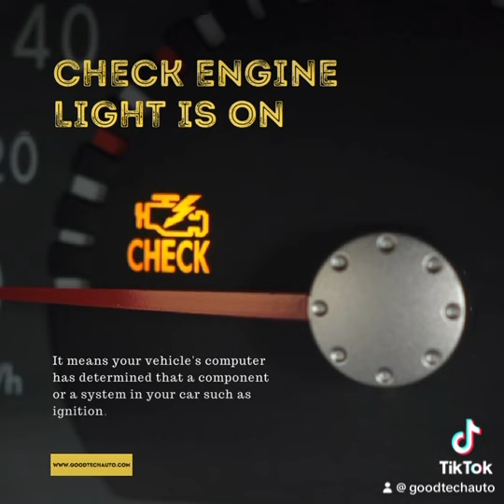Demystifying the Check Engine Light: What You Need to Know.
Ah, the infamous check engine light – that little glowing friend on your dashboard that sometimes pops up unexpectedly. Don't worry; you're not alone in wondering what it means and what to do next. Let's take a friendly and easy-to-understand dive into the world of the check engine light, decoding its messages, possible causes, and the steps you can take.
The Mysterious Glow: First, when that check engine light comes on, it's your car's way of saying, "Hey, something's up!" But what exactly? It's a signal from your car's onboard computer, which constantly monitors the engine and emission control systems. It illuminates that light to get your attention if it detects something unusual – a tiny hiccup or a more significant issue.
Possible Causes and Solutions: Now, let's talk about the possible reasons behind that light. It could be something as simple as a loose gas cap (yes, seriously!) or hint at a more complex problem like a faulty oxygen sensor, misfiring spark plugs, or even a failing catalytic converter. But here's the good news – while the light might seem ominous, not all issues are catastrophic.
Step 1: Stay Calm: Take a deep breath when that light comes on. Your car might still be running just fine. If you notice unusual symptoms like rough idling, poor acceleration, or weird smells, it's a good time to play detective.
Step 2: Check the Gas Cap: Believe it or not, a loose or damaged gas cap is a common culprit behind the check engine light. Twist it to make sure it's secure. If that's the issue, the light might disappear after a few drives.
Step 3: Scan for Codes: The next step? If the light persists, it's time to bring in tech-savvy help. Head to your trusted mechanic. They can perform a diagnostic scan to retrieve trouble codes from your car's computer. These codes are like breadcrumbs that lead to the root cause of the issue.
Step 4: Seek Professional Insight: Once you have those codes, you're armed with information. You can research online or consult your mechanic to understand what they mean. If it's a minor issue, you can tackle it yourself. However, for more complex problems, it's best to let the experts work their magic.
In a Nutshell: Remember, the check engine light is your car's communication. It's like a heads-up from a friend. While it can indicate various issues, not all of them spell disaster. Staying calm, doing some detective work, and seeking professional help will keep you ahead of the game.
So, the next time that little light illuminates your dashboard, you'll be equipped with knowledge and confidence. Your car's way of saying, "Let's tackle this together!"

Ready for the full scoop? Keep reading to uncover these reasons in a super easy way to understand. Plus, arming yourself with this knowledge will make those mechanic conversations feel like a breeze.

Reason #1: Loose or Faulty Gas Cap - Oopsie Daisy! Imagine your car's gas tank like a soda can – it's all about keeping the fizz inside. When your gas cap is loose, leaving the lid off that soda can is like leaving the lid off. Your car gets a bit confused, and that triggers the CEL. It's like your car saying, "Hey, I thought we had a lid on this!" This one's an easy fix – tighten that gas cap, and you might silence that light.
Reason #2: Faulty Catalytic Converter - Environmental Hero Gone Rogue! Please think of the catalytic converter as a superhero for our planet. It takes harmful stuff from your car's exhaust and turns it harmless. But if it goes rogue and starts acting up, your car's performance might sputter, and emissions might get wild. Swapping the converter might only sometimes do the trick. Sometimes, it's like a detective story – the real culprit might be something else entirely. Time to call in the pros!
Reason #3: Worn Spark Plugs - Ignition Drama! Imagine your car's engine like a mini fireworks show. Spark plugs are the matches that light up the party. But if they're old and tired, your engine might misfire – it's like a firework going 'pfft' instead of 'boom.' Not only does it weaken your car's muscles, but it also does a sneaky thing – releases more bad stuff into the air. So, new spark plugs aren't just a performance boost; they're eco-friendly, too!
Reason #4: Oxygen O2 Sensor Gone Wonky - The Breathalyzer for Your Car! Think of the oxygen sensor as your car's breathalyzer – it keeps tabs on what's coming out of your exhaust. If it's acting up, it might send weird signals to your car's computer, which can lead to chaos. More fuel might be burned than necessary, which isn't just costly and makes your car cough out more bad stuff. It's time to let the pros work their magic!
Remember, your car's check engine light is like its secret language, telling you something's up. Whether it's a little hiccup or a bigger puzzle, don't worry – you know how to decode the mystery and keep your ride humming happily down the road. Drive on, superstar! 🚗💨